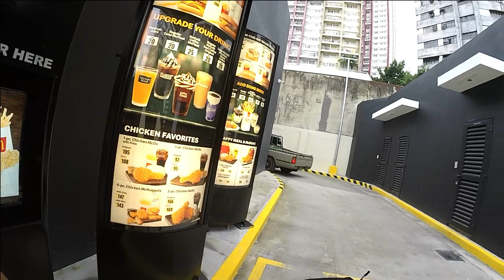THE PROJECT FRONT RACK V1! KASYA PERO DI KINAYA!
Good day mga ka-mister! Samahan nyo kame ni Jonathan sa pagbili nya ng THE PROJECT Front Rack V1! Abangan kung success ba ang pag install namen nito sa bike nya!
Kung nag enjoy ka sa ride namen today!  I-hit mo na yung like button! Pasubscribe na din ka-mister at ka-misis. Maraming salamat sa suporta!
Ride safe tayo lagi!